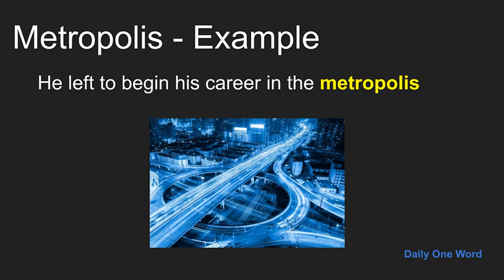Meaning of Metropolis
Meaning, Example and Pronunciation of word Metropolis